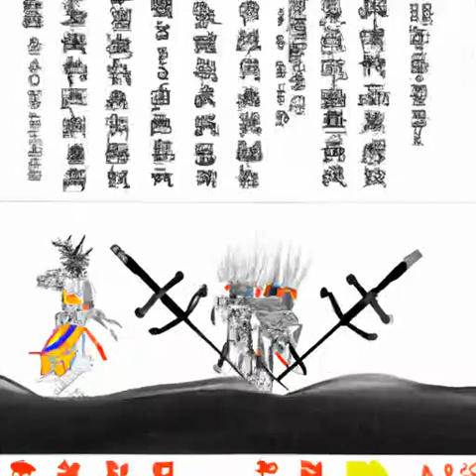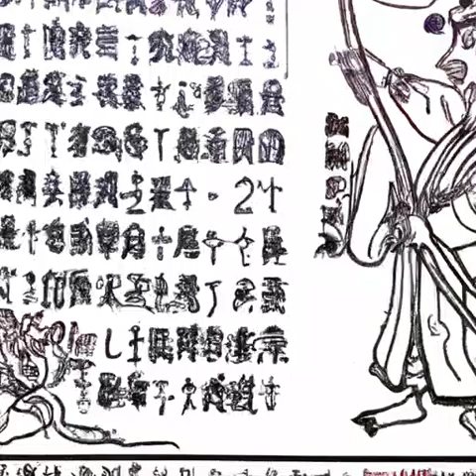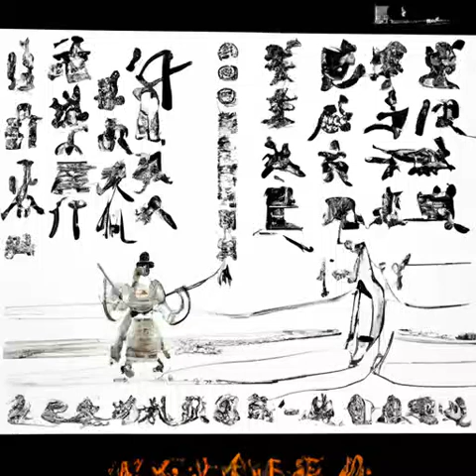第27章 聆听历史之音《不科学御兽》